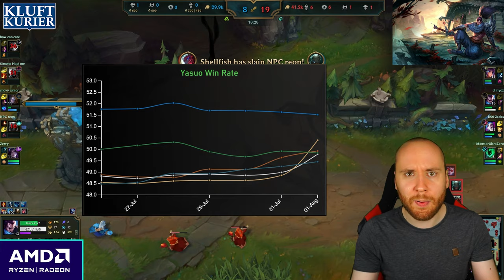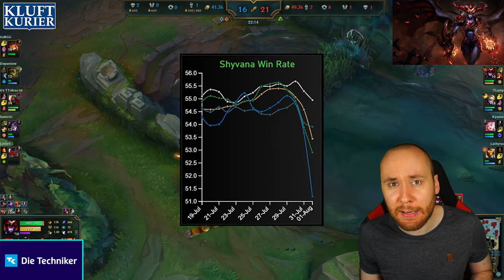Turnier gewonnen! Das kostet dann 10000$! | Kluftkurier #27 | LoL News, Trends und mehr!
0:00 Intro
0:09 Höhenflug der Woche
0:46 Abfalleimer der Woche
1:12 NOPE der Woche
1:31 Broken Pick der Woche
2:06 Item der Woche
2:33 Fail der Woche
3:32 Trick der Woche
4:25 Was macht eigentlich Riot?
4:50 Outro